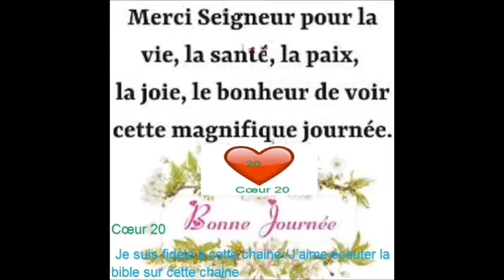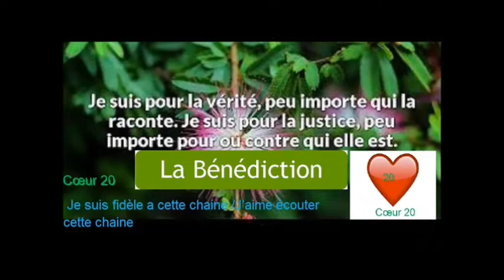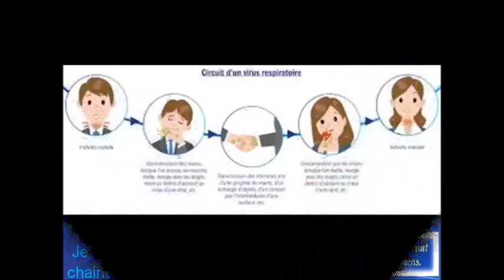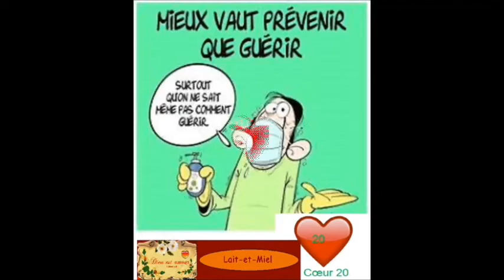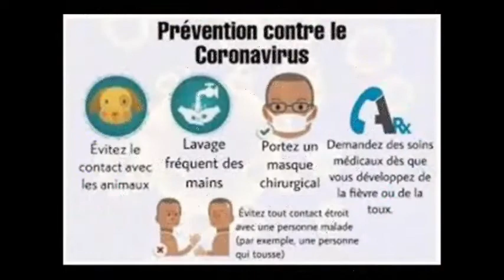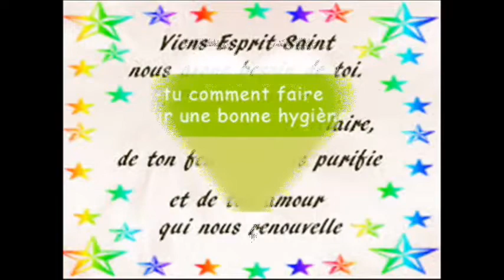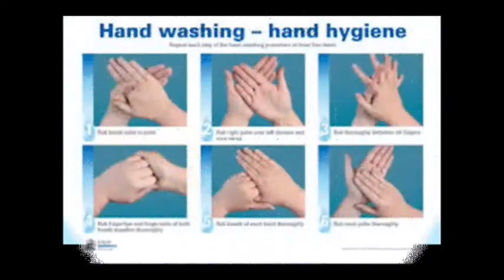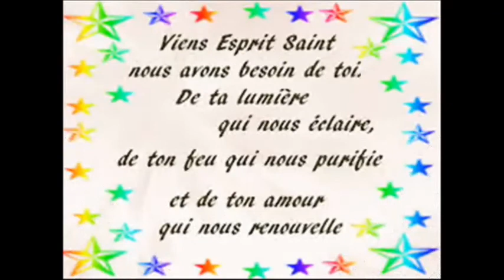2 rois 23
La Bible 2 rois
23 Cœur 20
Je suis fidèle a cette chaine /J’aime écouter la bible sur cette chaine